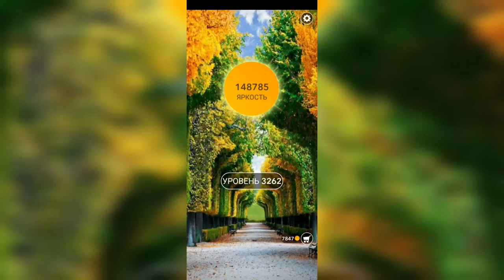Word / Слово Крест: Поиск русского кроссворда / Уровень 3262